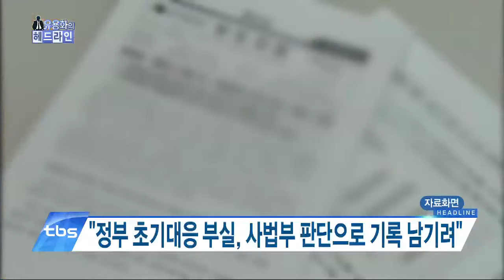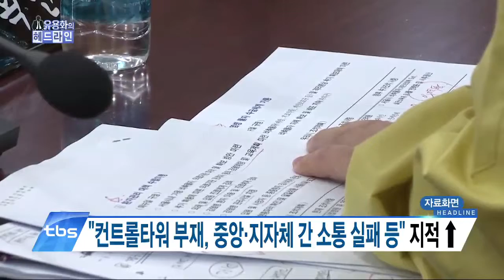①'메르스 정부 초기대응 부실 책임' 첫 소송 제기